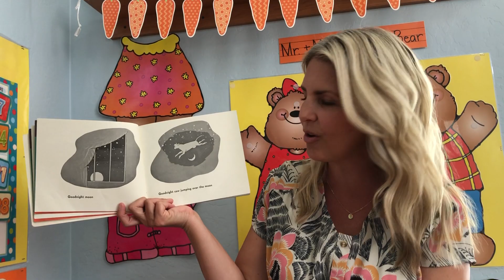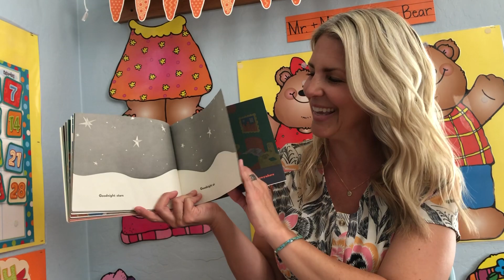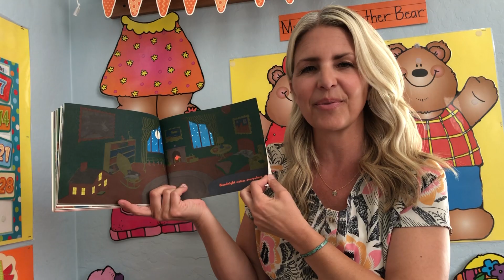Kids Book Read Aloud: Goodnight Moon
Miss Jenny reads the book "Goodnight Moon" by Margaret Wise Brown.